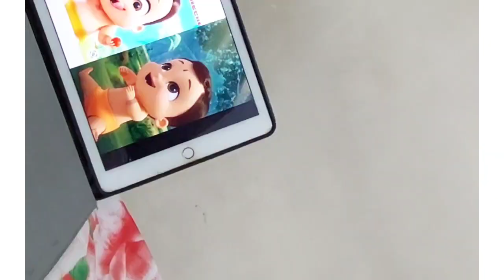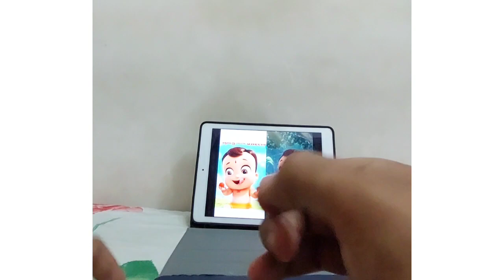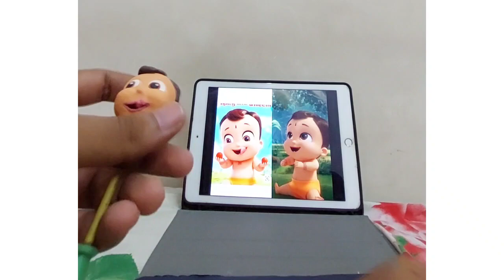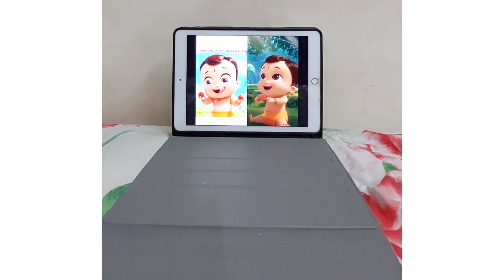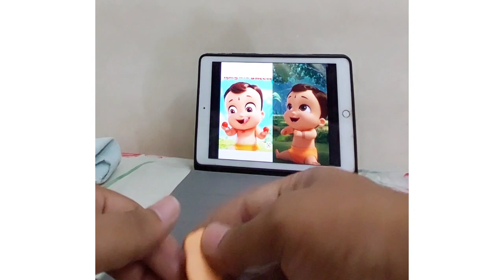how to make Chota bheem with clay || clayton || netflix kids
Baby Chota Bhhota Bheem clay sculpture || clayton || nteflix kids @Netflix Jr. @Scott Buckley